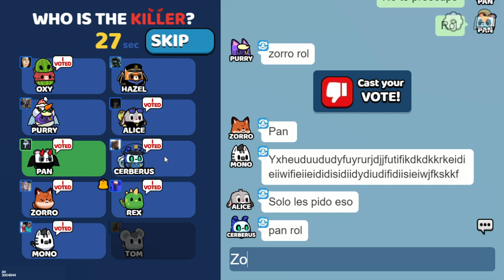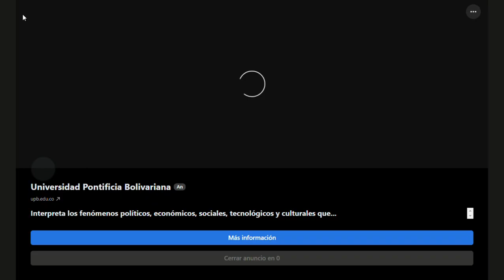No pickles pet scape #1-WLS DAVID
Este video es muy entretenido,para personas que juegan no pickles.